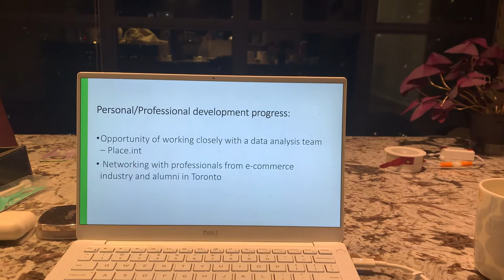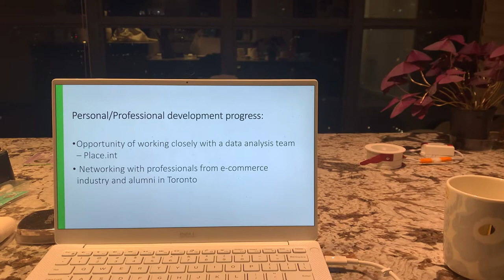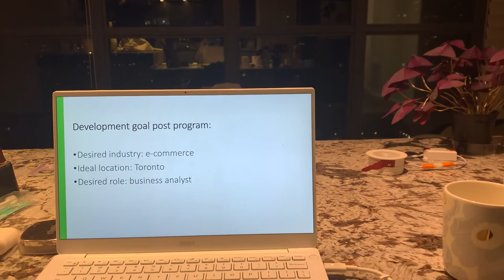professional development journey presentation